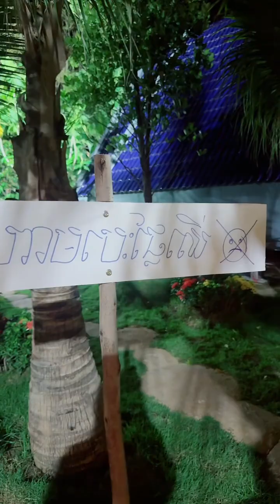ចង់ដឹងថាម៉ាមីនឹង BA ជូនទូចមួយទៅណាអត់❤️